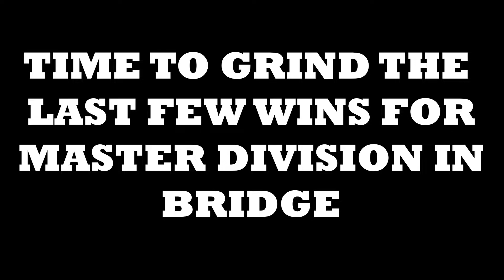this is what pain looks like...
Honestly, this could be much better but I'm tired of editing bridge clips so I choose to just fix it up and upload this video. My next longer video will be much better

Keyboard: RN I just use my laptop's built-in one -_-
Specs:
NVIDIA GTX 1650
16Gb RAM
AMD Ryzen 5000 series
TEXTURE PACKS:
Bedlessnoob 450k pack
Something...
Something else...
Something else like...
IDK -__-